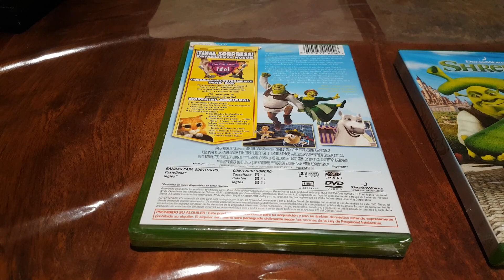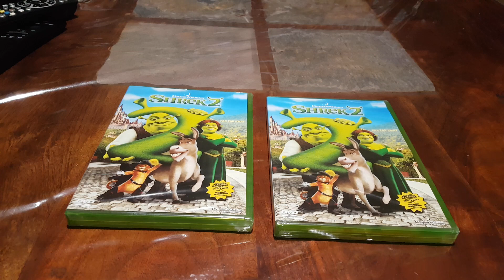Shrek 2 DVD Nuevo Y Precintado De Fábrica Del Año 2004 Primera Edición 2 Unidades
2004 Shrek 2 DVD Nuevo Y Precintado De Fábrica Del Año 2004 Primera Edición 2 Unidades.